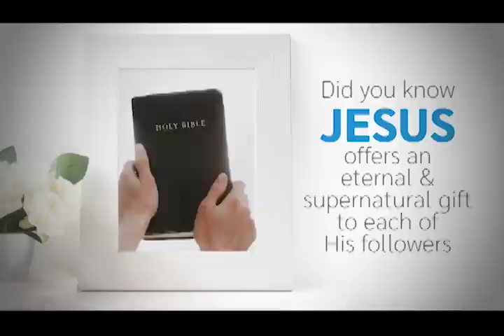The Secret Place of God’s Presence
The Ernest Angley Hour | The Secret Place of God’s Presence

God wants His children to evangelize the world, but you must know how to find that quiet, secret place where He can give you what you need.